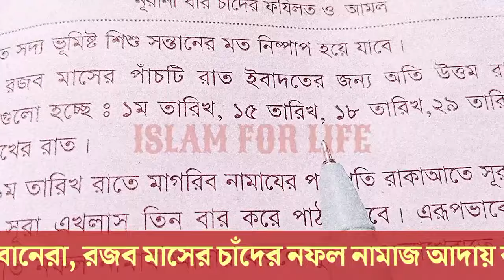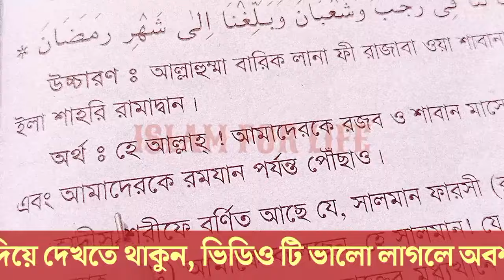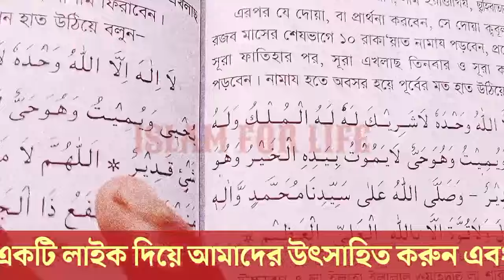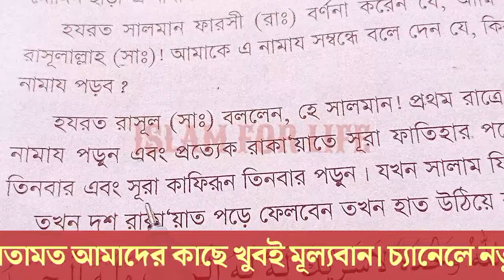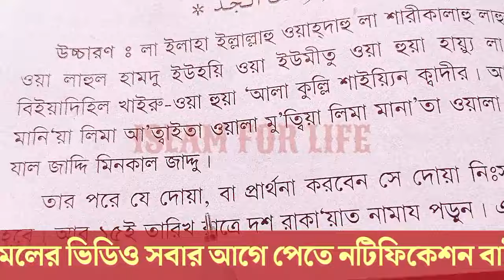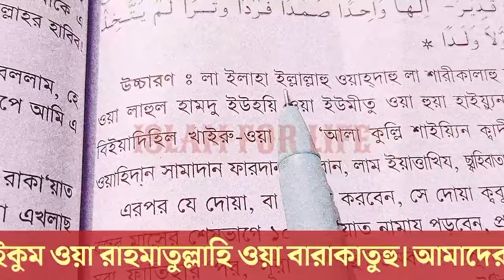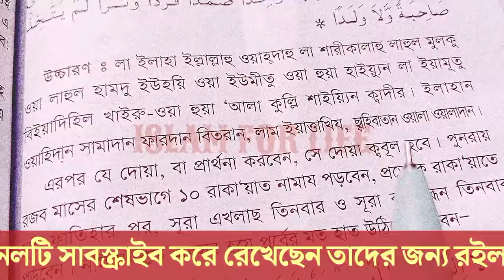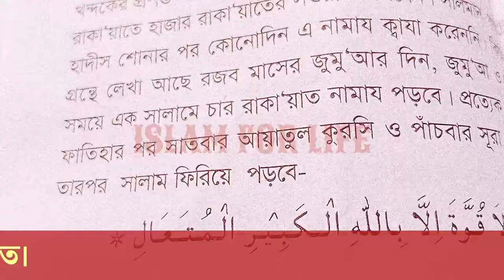রজব মাসের নামাজ ,রজব মাসে কত রাকাত নামাজ পড়তে হয় | রজবের নামাজ ,রজব মাসের ফজিলত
রজবের চাঁদে নফল নামাজের নিয়ম নীতি, রজব মাসে কত রাকাত নামায পড়তে হবে এবং প্রত্যেক নামাজের সুরা কিরাতে কি হবে?

রজবের চাঁদে কোন কোন তারিখে নামাজ আছে? রজব মাসের নামাজের নিয়ত, রজবের নামাজ কোন কোন সুরা দিয়ে পড়তে হয়?

৩ রাকাত বেতের নামাজের নিয়ম | বিতর নামাজ পড়ার নিয়ম | beter namaz porar niom | বিতরের নামাজ পড়ার নিয়ম

রজবের চাঁদের নফল নামাজ এবং নফল নামাজ আদায় করার নিয়ম বাংলায়।

রজবের চাঁদে মোট কত রাকাত নফল নামাজ পড়া যায়। রজবের নামাজ বাংলায়।

রজব মাসে কোন কোন তারিখে নামাজ আছে
রজব মাসের দোয়া
রজবের চাঁদ উঠেছে
আজ রজবের কত তারিখ
শবে মেরাজ কত তারিখে
নফল নামাজ পড়ার সময়
নফল নামাজের ফজিলত
নফল নামাজ কিভাবে পড়তে হয়
নফল নামাজের নিয়ত
রজব মাসের ফজিলত ও আমল
নফল নামাজ কখন পড়তে হয়

Produced By : Islam For Life

⚠️ ANTI-PRIVACY WARNING:
This content's Copyright is reserved for Islam For Life. Legal action will be taken against those who violate the copyright of the
 material.
⚠️ সতর্কবাণী:
© All Copyright Reserved by Islam for life